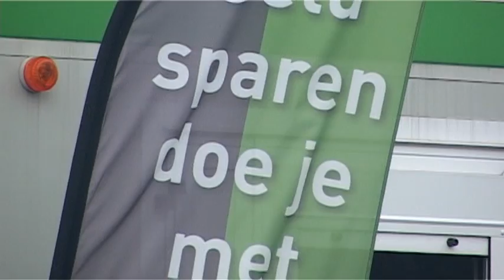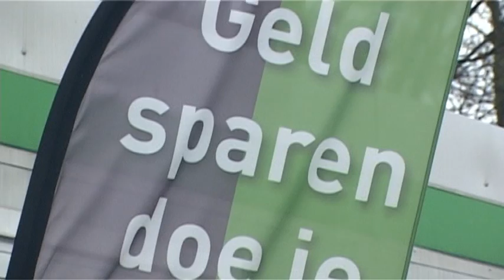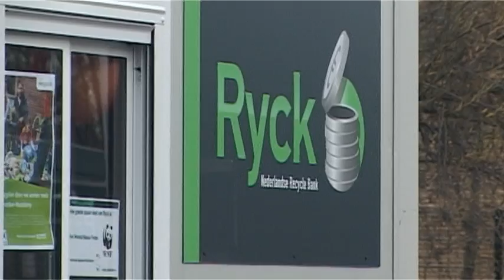TelstarTV - aflevering 86